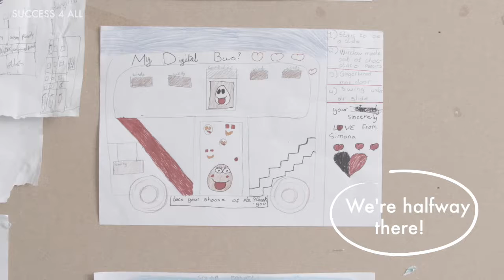S4A Video Draft V2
This video is about S4A Video Draft